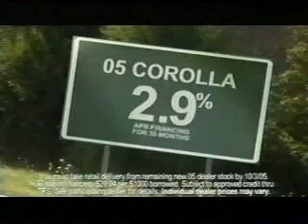9/22/2005 Commercials Part 9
-Toyota Corolla
-Geico (Tony Little)
-McDonald's (Bone Lady, Braylon Edwards, and Charlie Frye)
-Plays of the Week (gets cut off when the game abruptly returns)